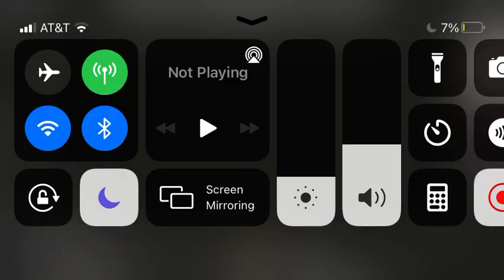Rails Unlimited: Train Of Many Colors Departing Arwick